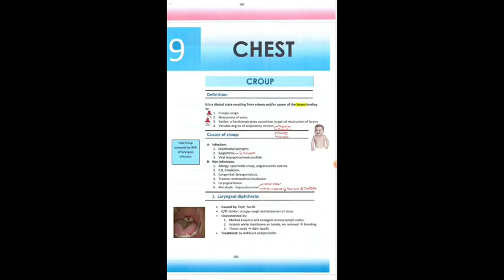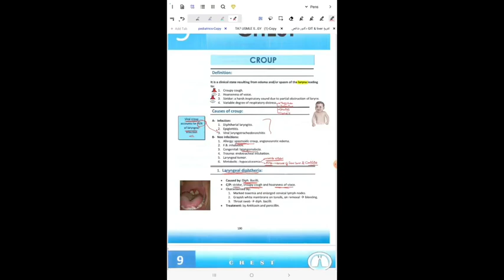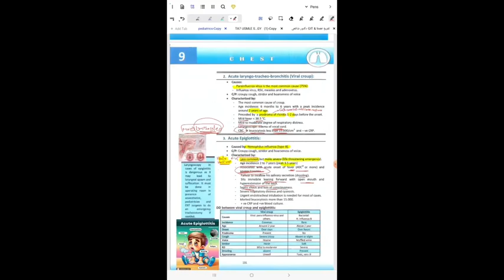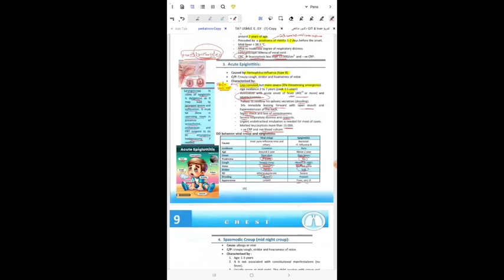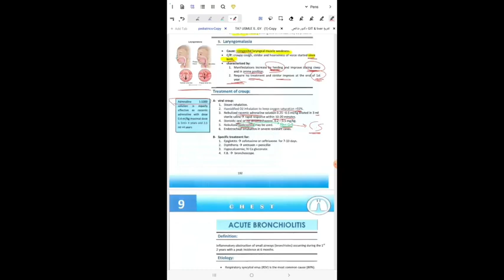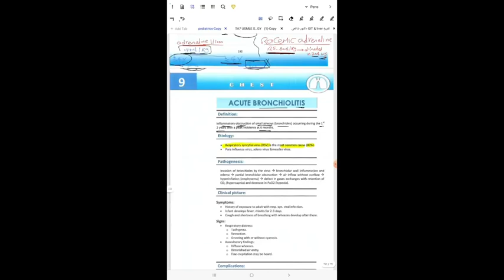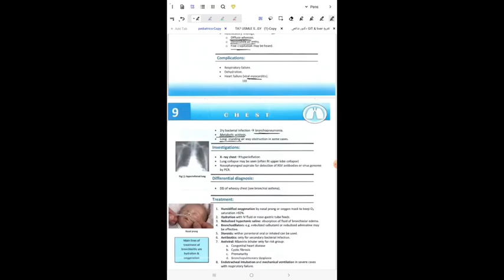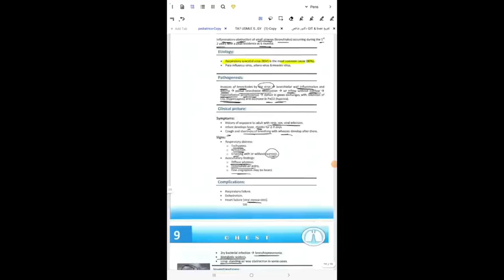Lec 8 - Pediatrics 1 - Upper respiratory tract infection and bronchiolitis - (Ped I) 41